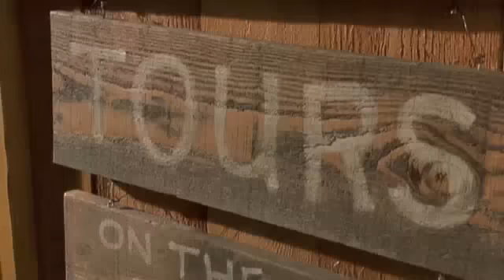Christopher Walken's Best Moments in The Country Bears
THIS IS NOT OVAH... BEARS!!!